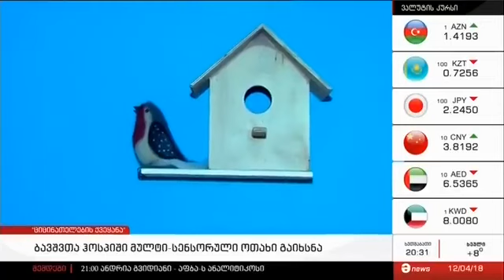ბავშვთა ჰოსპისში "ციცინათელების ქვეყანა" მულტისენსორული ოთახი გაიხსნა/SNOEZELEN MSE - opening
მულტისენსორული ოთახი მოეწყო და აღიჭურვა ჩეხეთის რესპუბლიკის კარიტასის მიერ პროექტის "ბავშვთა ხანგრძლივი მოვლისა და პალიატიური მზრუნველობის სერვისების განვითარება საქართველოში" ფარგლებში, ჩეხეთის განვითარების სააგენტოს ფინანსური მხარდაჭერით.